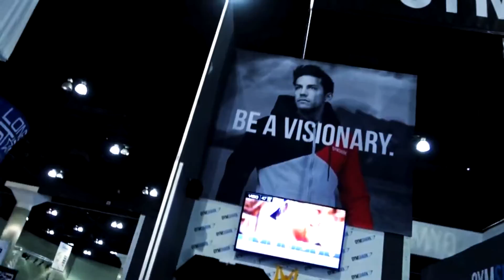Christian Guzman - Fitness Motivation 2015